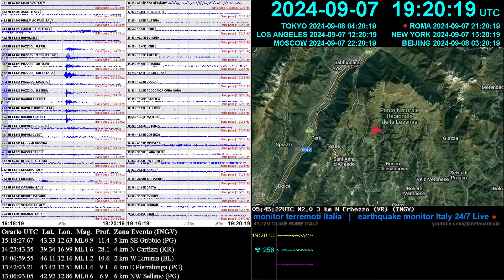Earthquake Md 1.5 Campi Flegrei Napoli 2024-09-07 19:19:20.359 UTC Depth 1.38 km 40.8290N14.1415E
Sismografo - Live di sismografi in Italia e nell'area del Mediterraneo

🔁 Sismogrammi: tracce sismiche in tempo reale, aggiornamento 1 secondo. Filtraggio per evidenziare le onde P. Onde di lungo periodo visibili nella stazione BFO GERMANY
🔁 "00s-25s" - Ultimo evento M2+ in Italia o rilevante Mediterraneo o nel mondo, fonte dati INGV
🔁 "25s-45s" - Mappa di tutti gli eventi in Italia, fonte dati INGV, reset 00utc
🔁 "45s-60s" - Ultimo evento nel mondo. Credits Anthony Lomax, ALomax Scientific
🔁 Sismografo triassiale ortogonale ZNE dal vulcano Colli Albani vn=211004
🔁 lettura opzionale Scintillatore ☢ rateo nSv/h radiazione gamma in aria

FAQ:
0. VELOCITÀ ONDA SISMICA P: in 3 minuti le onde sismiche vicine percorrono circa 1000 km. Ogni anno nel mondo si verificano almeno 100000 terremoti di magnitudo 3 (300 al giorno) e 1500 sopra M5 mentre milioni di piccoli eventi inferiori a M3.
1. ORA - Tutti gli orari sono espressi in UTC; ogni sismografo riporta la propria ora di inizio e di fine. L'inizio dei dati, provenienti da diverse fonti può differire a causa della latenza. Le tracce del sismografo sono sempre in fase perché allineate all'istante UTC corrente.
2. SISMOGRAMMI - L'aumento di spessore nei tracciati può avvenire per "rumore sismico", un nome generico per la vibrazione del suolo dovuta a una moltitudine di cause, principalmente da sorgenti superficiali o prossime alla superficie, oppure per iniezione di segnale. Rumori al di sotto di 1 Hz, sono comunemente chiamati "microsismi"; quelli al di sopra di 1 Hz, "microtremori". Le fonti primarie di rumore sismico comprendono le attività umane, trasporti, attività industriali: rumore antropico. I venti e altri fenomeni atmosferici, onde oceaniche, tremore vulcanico: rumore naturale.
3. SUONO - Avvisi acustici progressivi dai sismografi dei Colli Albani Roma. N.B. i "rumori sismici" possono attivare il suono: vedi punto 2 FAQ.
4. EPICENTRO e MAGNITUDO - Attendere qualche minuto per i primi lanci di epicentro e magnitudo dalle agenzie sismiche IRIS Earthquake Science.
5. PROFONDITÀ IPOCENTRO -  0-70 km superficiale; 70-300 km intermedi; oltre 300 km profondo.
6. MAGNITUDO - Le scale di magnitudo variano in base a quale aspetto delle onde sismiche vengono misurate. Diverse scale di magnitudo sono necessarie a causa delle differenze nei terremoti, delle informazioni disponibili e degli scopi per i quali vengono utilizzate. La magnitudo del terremoto, durata, rilascio di energia e intensità dello scuotimento sono tutte misure correlate di un terremoto che spesso vengono confuse l'una con l'altra. I dati sui terremoti possono essere preliminari e soggetti a revisione. Per informazioni consultare sempre le agenzie sismiche dei paesi interessati. Ogni video viene archiviato con la migliore stima Mw dall'INGV GFZ USGS o dall'autorità sismica locale

Riconoscenza e Ringraziamento:
– Chris Chapman, Senior Physicist at Oxford University, Magnetic Damping
– Anthony Lomax, ALomax Scientific, PhD in Earthquake Seismology / Geophysics
– Larry Cochrane, Seismograph Recording, WinSDR Program
– USGS Volcano Science Center (VSC) DOI: 10.5066/P93A9MWK
– IRIS Incorporated Research Institutions for Seismology
– OGS National Institute of Oceanography and Applied Geophysics
– GFZ German Research Center for Geosciences
– IMO Icelandic Meteorological Office
– IMAA-CNR Istituto di Metodologie per l'Analisi Ambientale del CNR
– INGV Istituto Nazionale di Geofisica e Vulcanologia
– Civil Protection Department Presidency of the Council of Ministers Italy